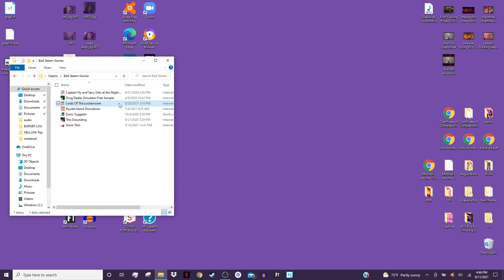Man On Man ACTION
We revisit a TubeDoods classic for some steamy man on man action.
Who will be Lord of the Lockerroom?

Supatracribe!

Stalk us online!

Original artwork for Tube Doods is provided by:
Intro: Matthew Tidridge
Outro: Matt Vargas